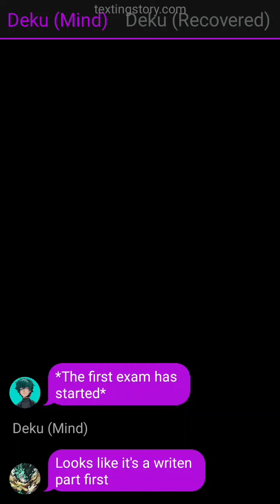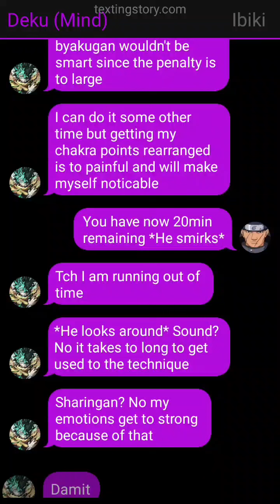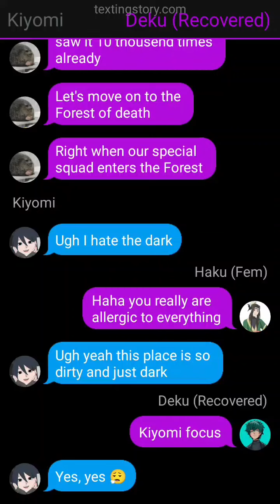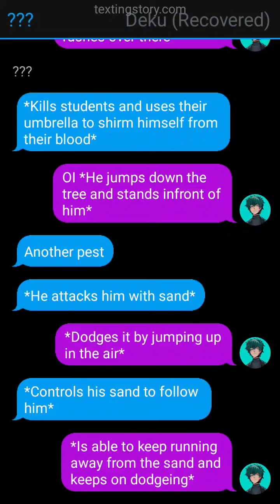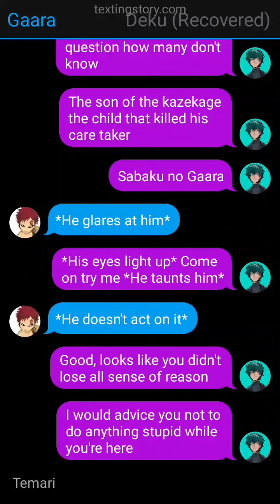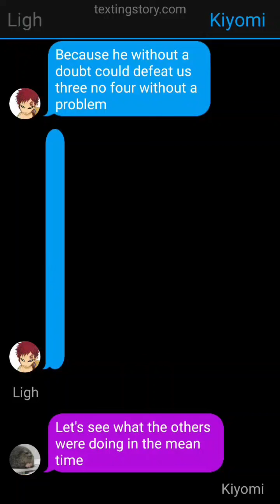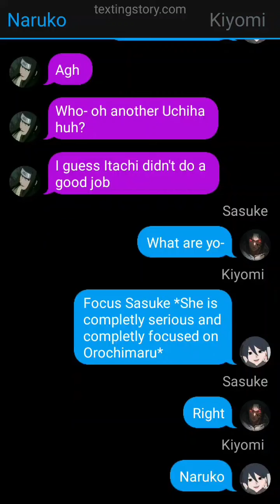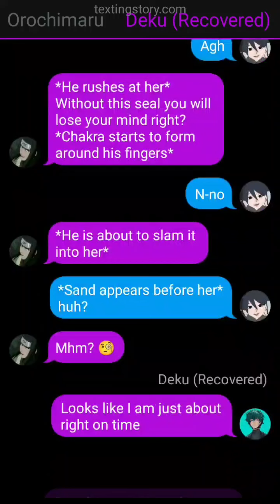Orochimaru ; Deku in Naruto ; Deku texting story / Naruto texting story / Izuku texting story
Give me feedback on how this episode was.

I don't own any images/gif's in this video i also don't own my hero academia this is just a what if story and it doesn't have anything to do with the main story.